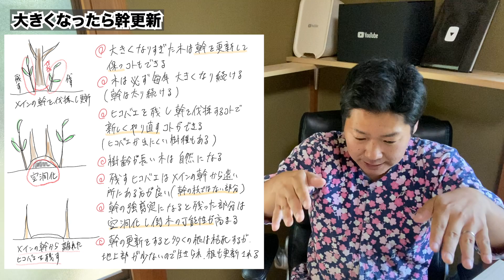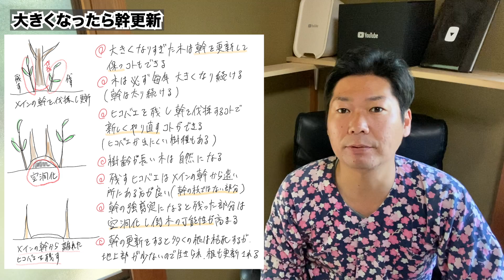大きくなり過ぎた木は幹更新をしてやり直すことを検討しててください【庭師が解説】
ヒコバエの幹更新の基本的な考え方の話【庭師が解説】

１９８６年２月１０日生まれ
２０１１年　庭師になる
そこから修行期間４年半の
２０１６年に大森造園として独立・起業
２０１８年　１１月２８日造園パートナーズ株式会社設立（平成最後のイイ庭の日）
２０１９年９月　youtubeチャンネル「庭師の教科書」スタート